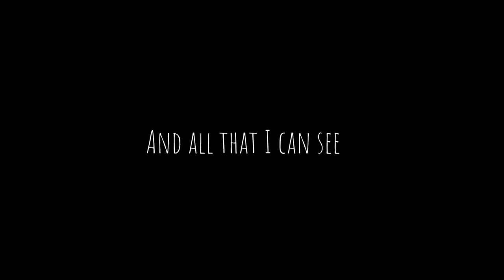overlay lagu "lemon tree"